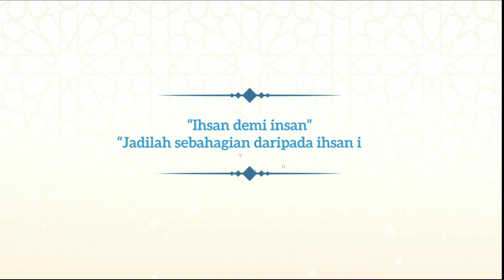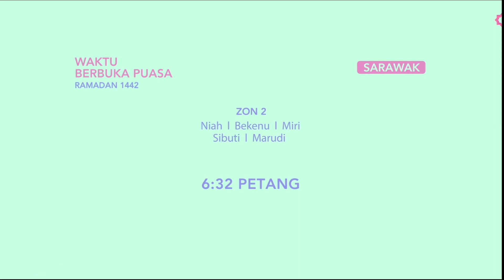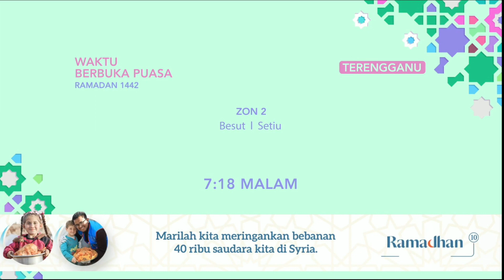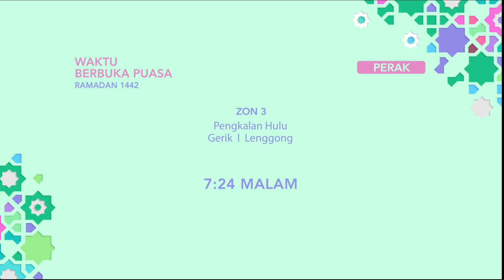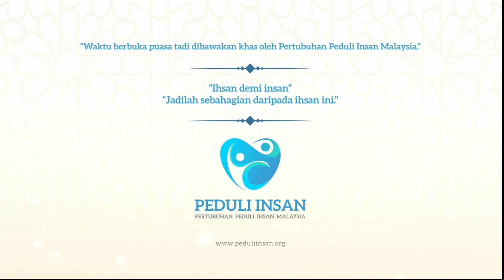Ramalan waktu berbuka puasa TV3/TV9 (2021/1442H)